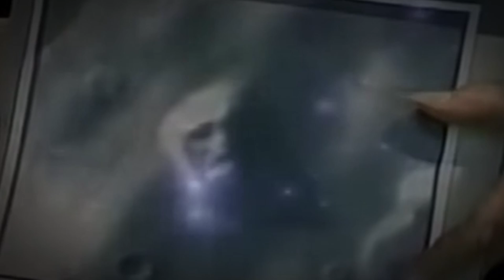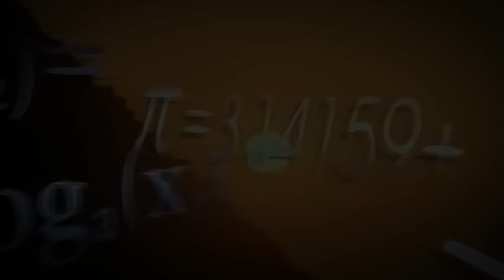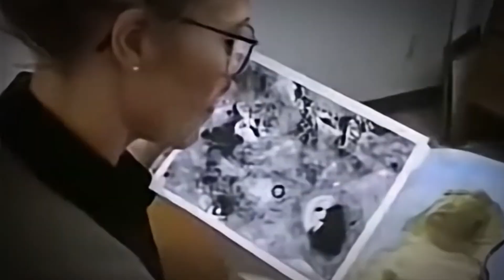Face on Mars Explained: From Viking 1 Discovery to Scientific Debunking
The Mars Face Mystery has been a topic of debate among space enthusiasts and conspiracy theorists for decades, with many claiming that the Face on Mars is evidence of an Alien City on Mars or Ancient Aliens Mars. However, a thorough forensic analysis of the images taken by the Viking 1 camera and the Mars Global Surveyor, as well as the high-resolution images from HiRISE, reveals a different story. The concept of Pareidolia, where the human brain recognizes patterns in random or vague stimuli, plays a significant role in the perception of the Face on Mars. Richard Hoagland's theories about the D&M Pyramid and the Cydonia Mensae region have been widely debunked, and a closer look at the evidence shows that the Mars Face is not a monument of extraterrestrial intelligence, but rather a natural formation. This space documentary explores the Mars mysteries and conspiracies, including the idea of cosmic myths and the search for space anomalies. By examining the Viking 1 resolution and the images of the Cydonia region, we can gain a better understanding of the Mars secrets and the astronomy behind the Red Planet. The Monuments of Mars, including the D&M Pyramid, are fascinating features that have sparked the imagination of many, but it's essential to separate fact from fiction and to approach these space mysteries with a scientific mindset, focusing on science education and critical thinking.

*   0:00 - The Moment the Face Was Discovered (Viking 1)
*   2:12 - The Controversial Cydonia Region
*   3:02 - Richard C. Hoagland and the Hyperdimensional Geometry
*   7:45 - The Definitive Scientific Answer: Pareidolia
*   9:05 - Why the Mystery Endures